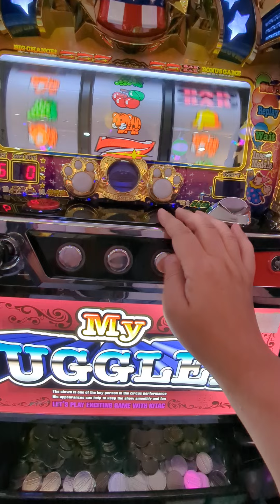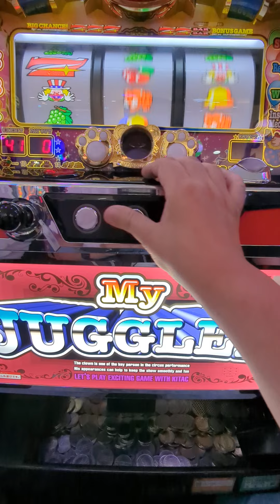6連（´・ω・`）